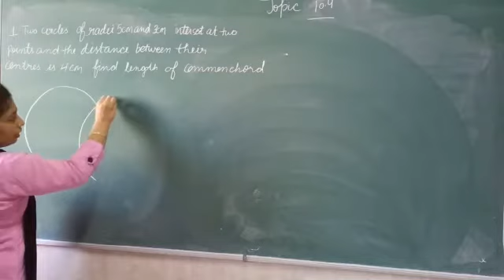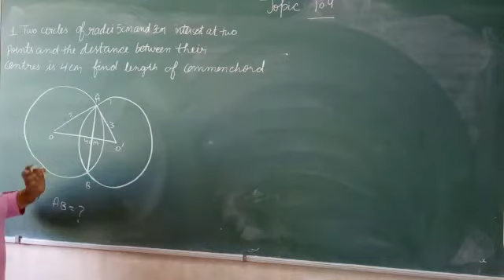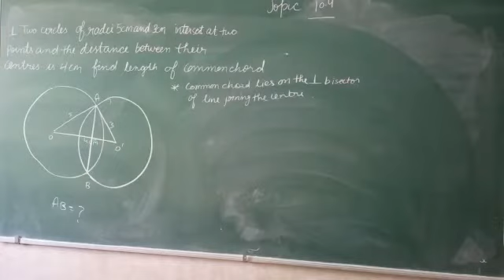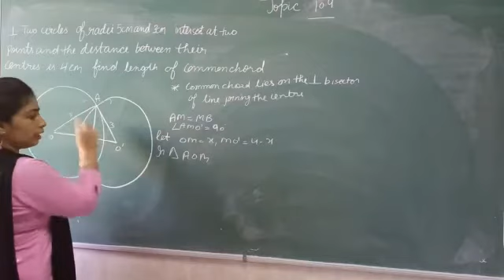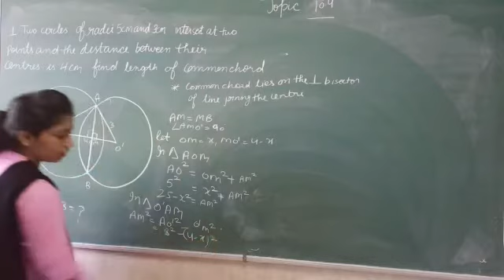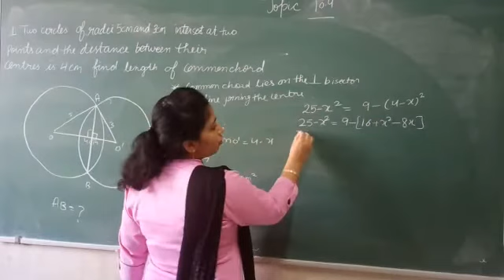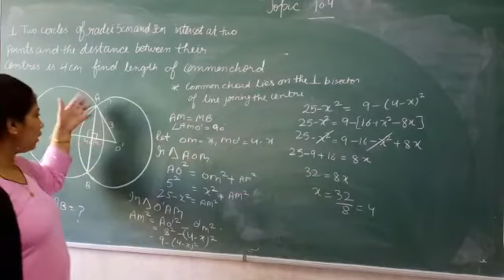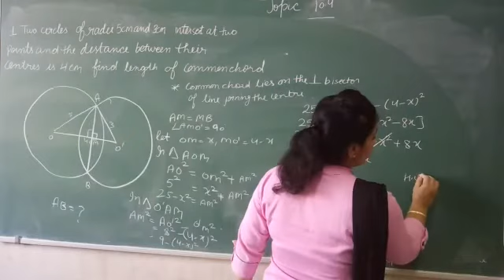JIET CONVENT SCHOOL CLASS- 9TH, SUBJECT- MATH EX- 10.4